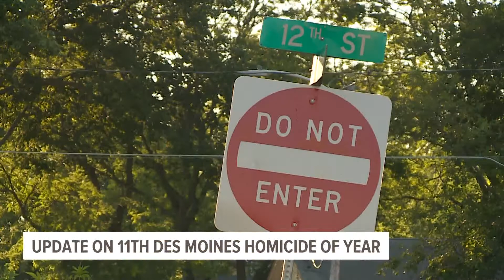Des Moines Police arrest suspect in 11th homicide of the year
Police say that the victim, 22-year-old Charles Lamont Russian Lovelady, walked into a local hospital Sunday evening and later died from his injuries.